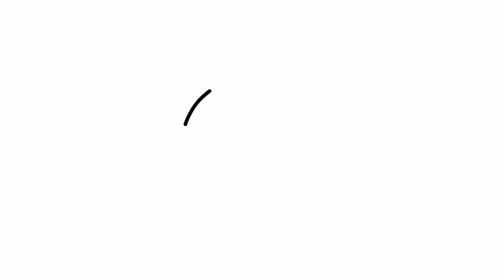Coloring page Drawing Lemon and Strawberry Coloring page For Kids | Coloring Pages For Children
Coloring page Drawing Lemon and Strawberry Coloring page For Kids | Coloring Pages For Children , Children & toddlers, Funny Drawing for kids

Leave your Comment In the comment box which is your Favourite things that you love to draw.

Our Videos :

How to draw Rainbow and Love  | Drawing for Kids | Coloring Page for Kids, Funny Drawing for kids

How to draw Doremon cartoon | Drawing for Kids | Coloring Page for Kids, Funny Drawing for kids

How to draw OGGY cartoon | Drawing for Kids | Coloring Page for Kids, Funny Drawing for kids

How to Draw cockroaches for Kids | Coloring Page for Kids | Coloring Pages Funny Drawing for kids

How to draw motu patlu cartoon | Drawing for Kids | Coloring Page for Kids, Funny Drawing for kids

How to Draw Flower Coloring Pages for Kids | Super Coloring Pages | Drawing for Kids | Coloring Page

How to Draw Bite of Apple, Insect in Apple and Coloring Pages For Kids | Drawing for Kids

How to Draw cute Animal | Drawing for Kids | Coloring Pages for Kids | Coloring Pages Animal Funny

Coloring Pages for Kids | Coloring Pages Fruits Funny | Coloring Pages for Kids Children Drawing

How to Draw Flower, Angry bird, Teeth | Coloring Pages for Kids | Coloring Pages funny Kids Drawing

How to Draw Cup of Tea and Cake | Coloring Pages for Kids | Coloring Pages for Kids Funny Drawing

How to Draw Tomato Vegitable | Coloring Pages for Kids | Coloring Pages for Kids Funny Drawing

How to Draw House for Kids | Coloring Page for Kids | Coloring Pages for Kids Funny Drawing

How to Draw Baby Monkey, Poops | Coloring Page for Kids | Coloring Pages for Kids Funny Drawing

How to Draw Choco Bar, TV for Kids | Coloring Page for Kids | Coloring Pages Funny Drawing kids

Stay with us and enjoy our videos :)

Thanks